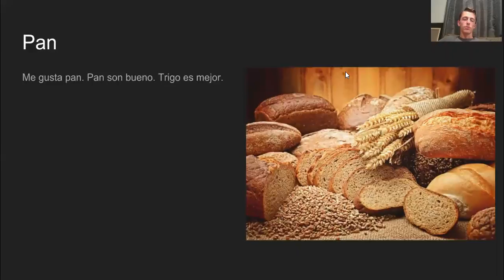2a Presentation 3 3 Favorite Foods